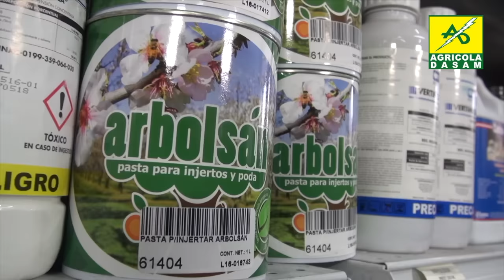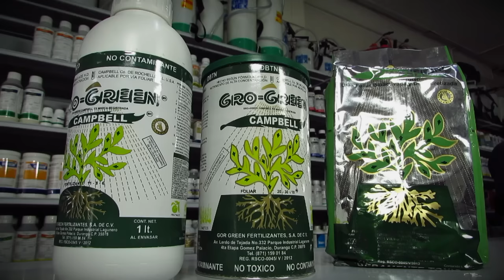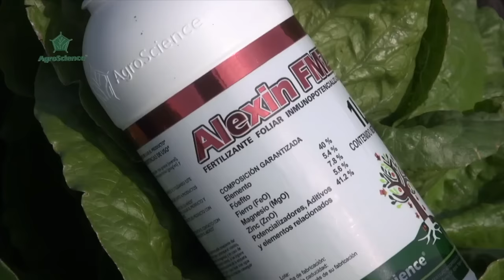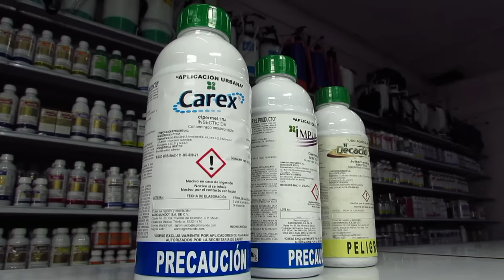Tierra Fértil Tv-Producción de arándano orgánico en Sayula(18.02.23)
En esta ocasión estuvimos en Sayula para visitar un cultivo de arándano al que se le da un manejo orgánico.